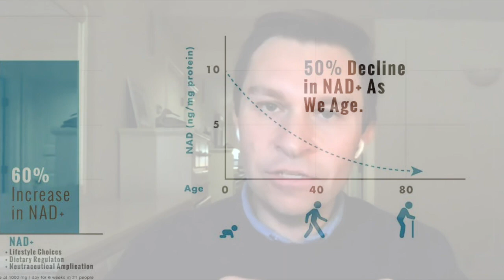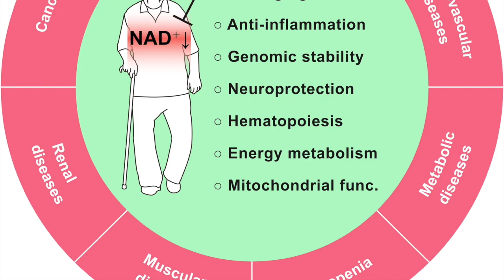Do NAD-boosting supplements fight aging? NAD lever Aging David Sinclair | Sweet Fruit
Do NAD-boosting supplements fight aging? NAD lever Aging David Sinclair.

★ If you got value from the information I provide, please consider donating:

🤖  Bitcoin: bc1qj82eaek0jz5vzyexj3xetfmzvtrqs2k5mh8dn2
👌  Bitcoin Cash: qrtge89u9aqfjqmc3dgj4zxg8jylysj73yv50mvc87
🤘  Ethereum: 0x1F04F55c610c112c2DedDB0a936FA1C39a39f50D
🗣  Litecoin… LKfb3xJNbKohLhthSSj1bhAoVrn9AdEBXM